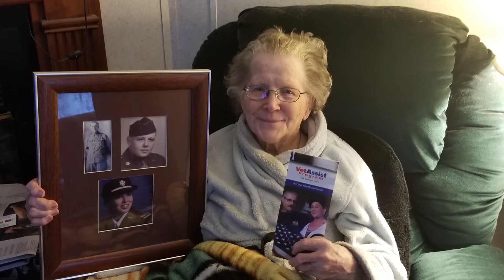Serving the Surviving Spouses of Wartime - VHC President Larry Kay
Veterans Home Care President and Retired Army Brigadier General Larry Kay gets emotional when talking about surviving spouses of wartime veterans. Many don't realize that the VA has a pension for the surviving spouse of a qualified veteran. This benefit can offset the cost of in-home care.